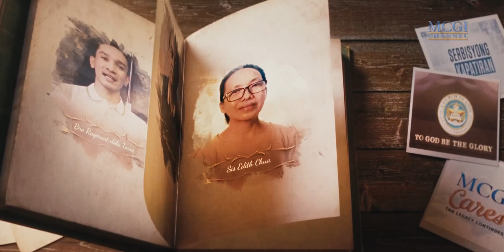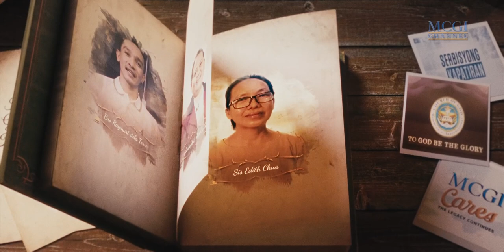Healing from the Best Doctor of all | Story of My Faith | MCGI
In more than one instance, Brother Henry Pestaño experienced the healing and treatment of the Almighty. When the doctors said he only had one percent or three percent chance of survival, God's healing hands for His faithful servant proved greatly more powerful than any other medical procedure.

Witness his story of faith in this video.